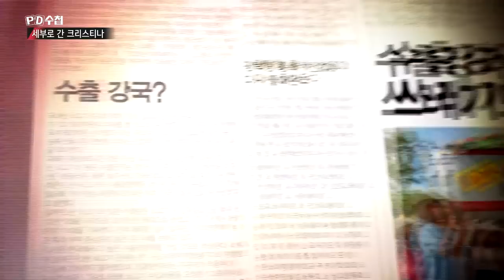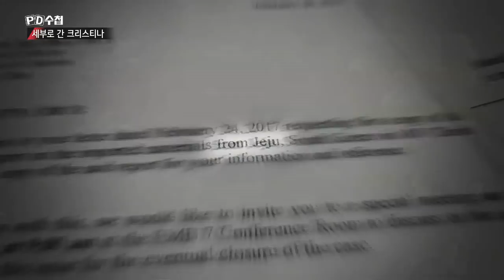충격! 배 한가득 쓰레기의 실체는? - PD수첩 '쓰레기 대란 1부, 세부로 간 크리스티나' (3월12일 화 방송 중)